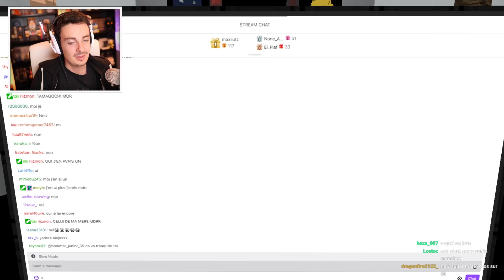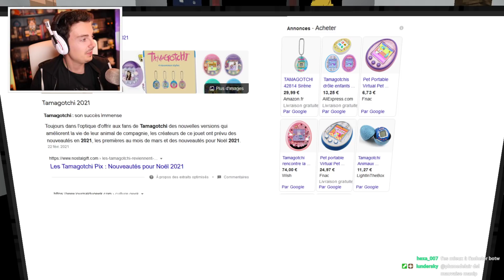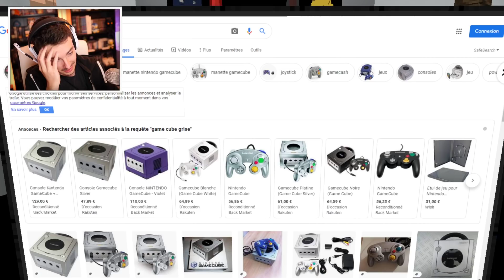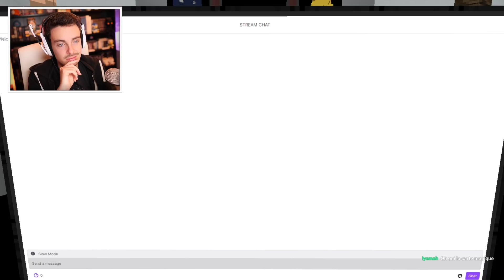Nos pire bêtises | PODCRAFT ft. @Fuze III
On raconte nos vieux souvenirs de gamers et nos pires bêtises plus jeune !